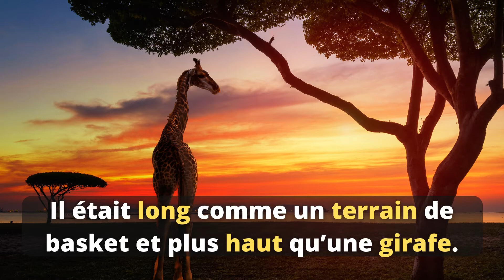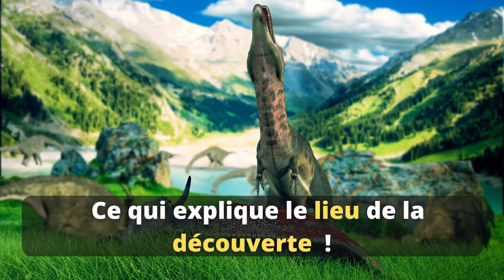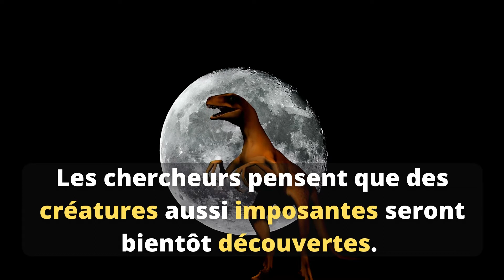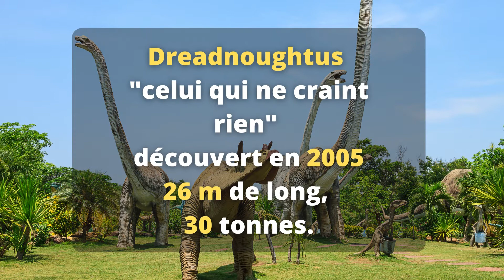Titanosaures découverte d’une nouvelle espèce de dinosaure en Australie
Une nouvelle espèce de dinosaure, l'Australotitan cooperensis, a été découverte sur le continent Australien. Il fait partie des cinq plus grands titanosaures découverts à ce jour.